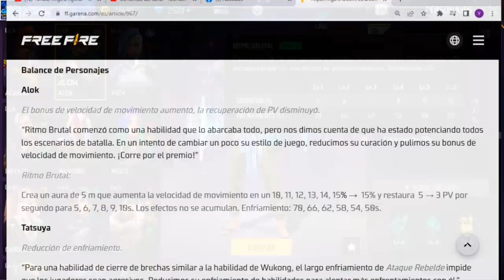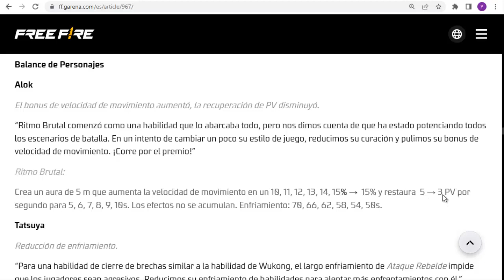NO NERFEARON A ALOK (SKYLER HAYATO Y J. BEIBER NERFEADOS) KENTA LEO IRIS Y TATSUYA MEJORADOS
ORIGINAL.